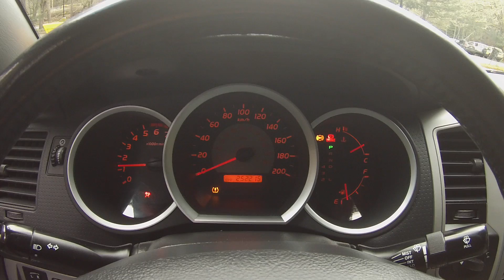2006 Toyota Tacoma